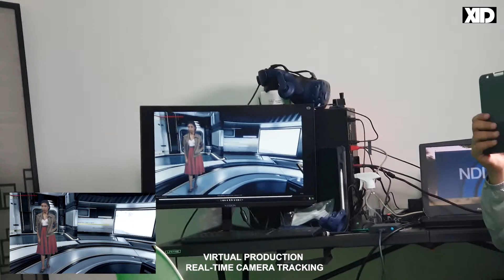Virtual Production Camera Tracking | X1 Digital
Real-time camera tracking and recording test for Virtualproduction